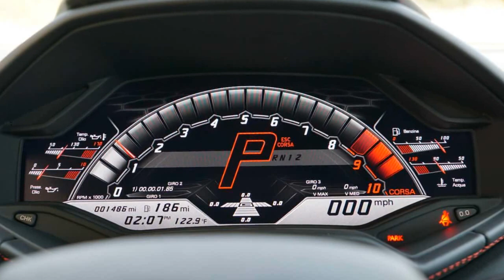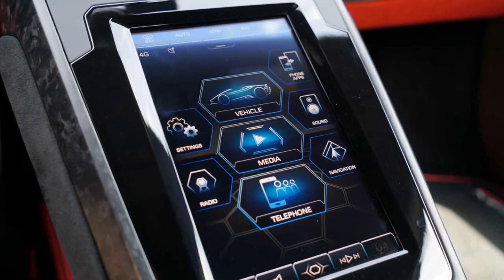2020 Lamborghini Huracan Spyder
2020 Lamborghini Huracan Evo Spyder Review: Hooked On A Feeling

A week discovering this Lamborghini’s undeniable charm.
We often make the mistake of measure vehicles by the numbers they achieve and not the feelings they produce. But even in a numbers-forward supercar world where supercars have become overly clinical, there remains a handful of cars that haven’t lost their emotion en route to ridiculous performance targets. Enter the 2020 Lamborghini Huracan Evo Spyder, equal parts performer and entertainer...